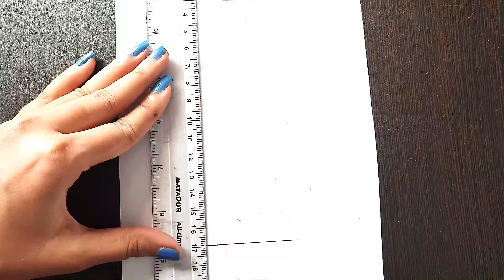How To Draw A Sad Girl's Face Reflected On A Broken Mirror - Step By Step || A Broken Mirror In Hand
*** Used things***
1. Pencil Name - DOMS ( ZOOM ULTIMATE DARK )  Pencil /  2B Pencil
2. Paper Name - Double A Offset paper (A4 size)
3. Blending Stump

Twiter Page Link:
Pinterst Page Link: